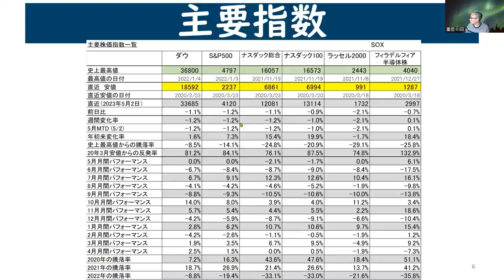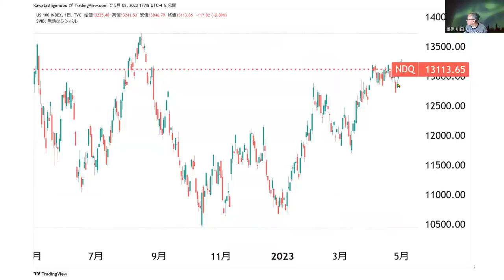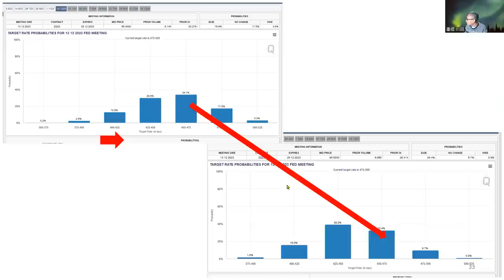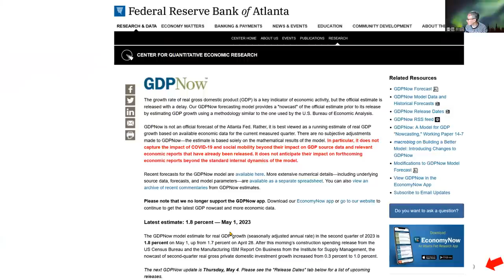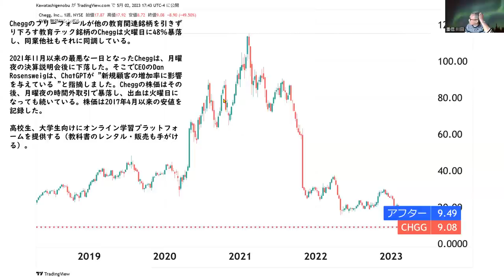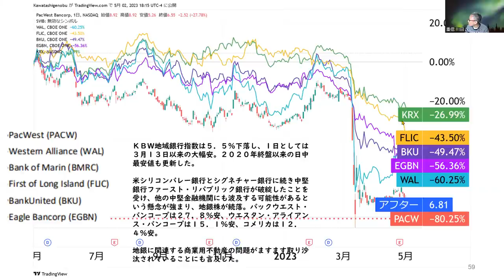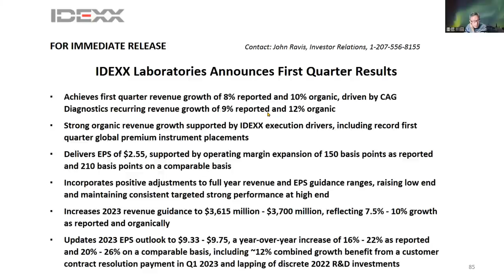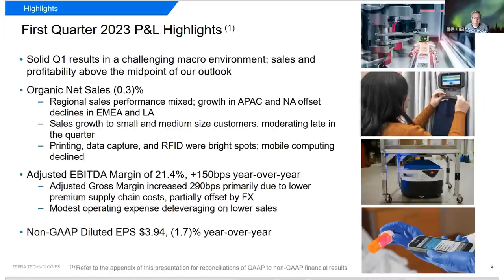あなたの個別下がってない？【アメリカ株】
【ありがとうアメリカ株式　プレミアム会員】
潮目チャートを使ったマーケットレポートと解説動画の提供
（月額5,478円）